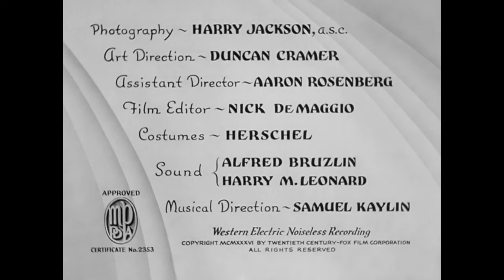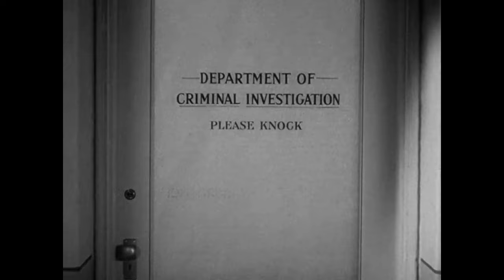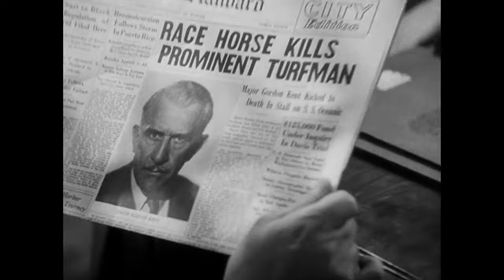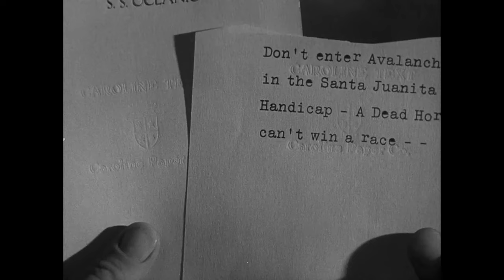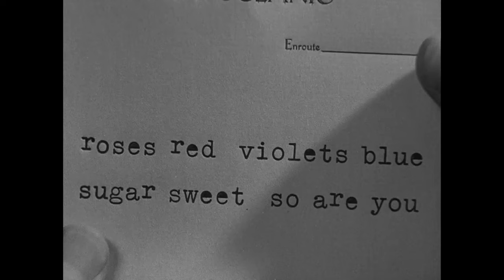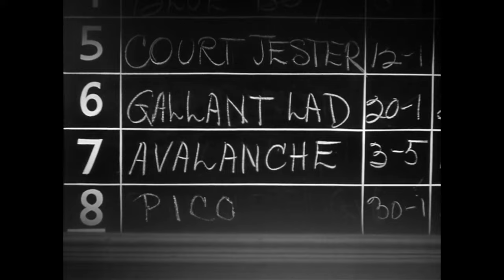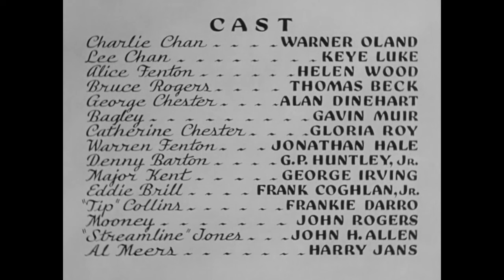Charlie Chan at the Race Track - HD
When a friend of Charlie's is found kicked to death by his own race horse on board a Honolulu-bound liner, the detective discovers foul play and uncovers an international gambling ring.